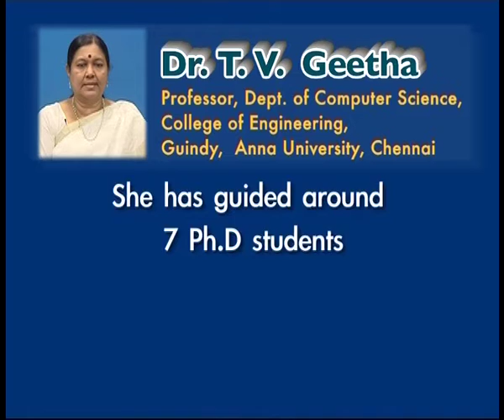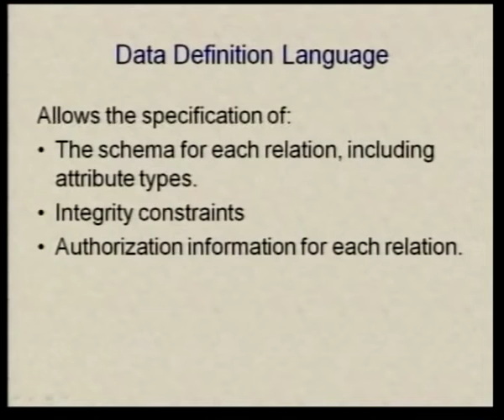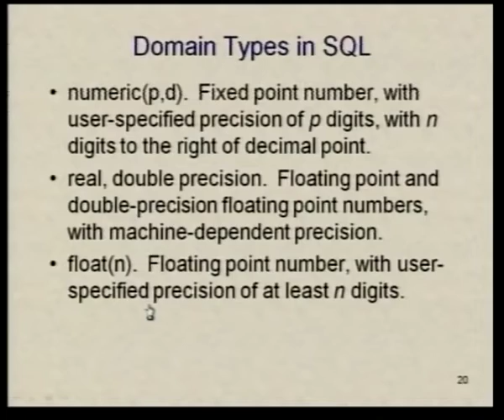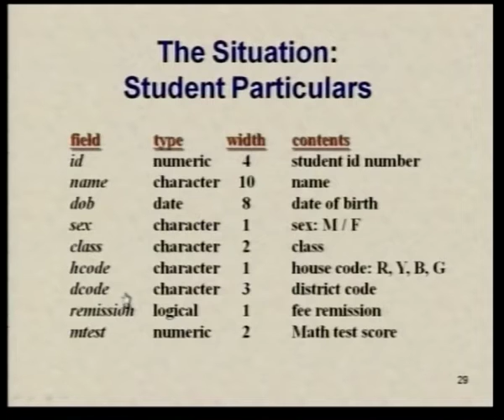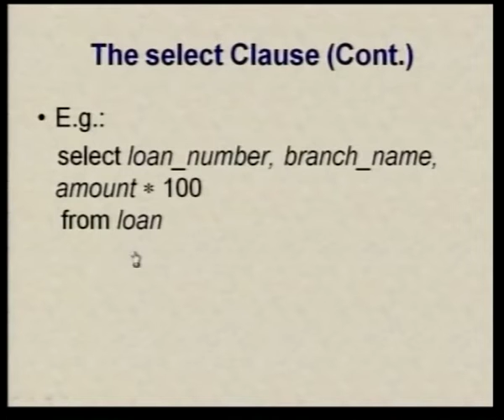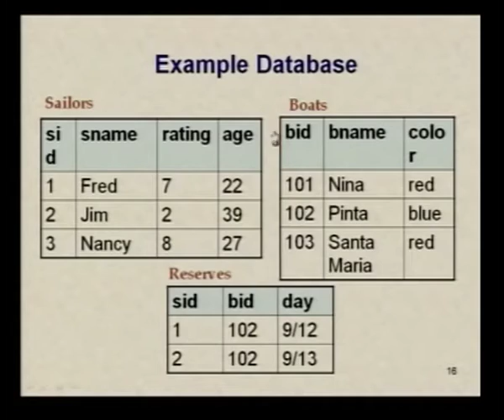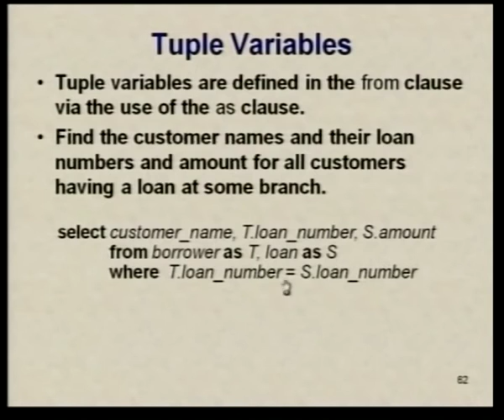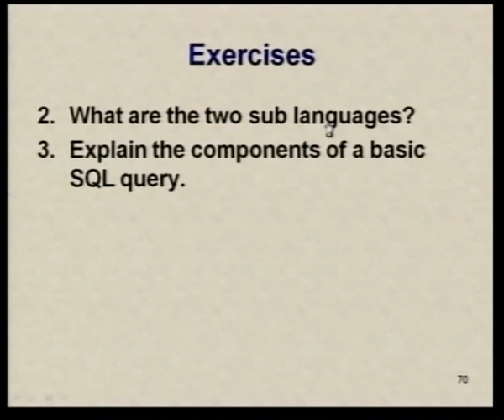StructuredQueryLanguage-I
Subject :Computer Science
Course  :DBMS